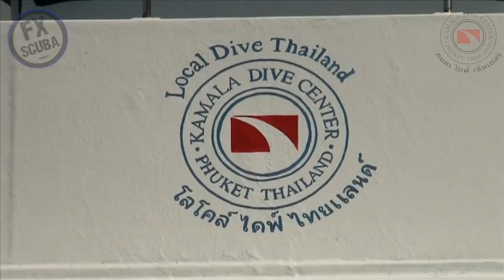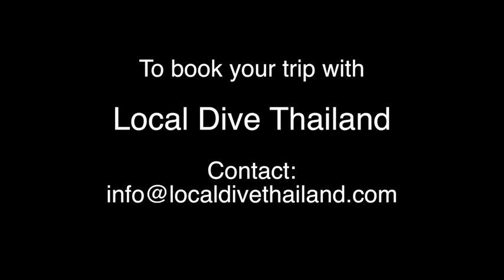Dive Boat & Underwater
A few clips of what we been seeing during our dives with Local Dive Thailand 2013